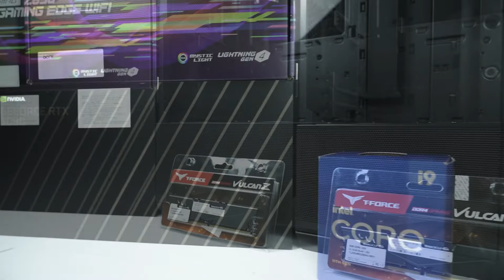Non - RGB Gaming PC | NVIDIA RTX 3090 FE Edition | I9 11900 | MSI Z590 Gaming Edge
We at HardwareBandit built our very first NON RGB Gaming PC powered by Intel 11th Generation processors.

► Specifications :
Processor : Intel i9 11900
Motherboard : MSI Z590 Gaming Edge Wifi
Graphic Card : NVIDIA RTX 3090 FE Edition
RAM : Tforce Vulcan Z 8GB x 2 3200MHZ
SSD : Intel 660P 1TB NVME
SSD : CORSAIR MP510 512GB NVME
Air Cooler : CORSAIR A500 Air Cooler
PSU : CORSAIR RM1000X
Cabinet : Lian Li Lancool 2 Mesh